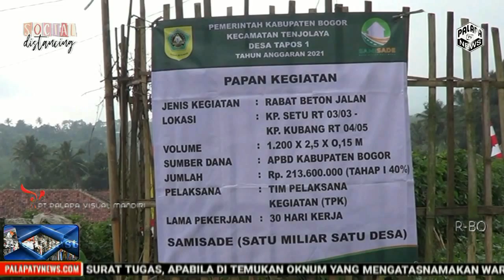Lounching Program Samisade Desa Tapos I Kecamatan Tenjolaya Kabupaten Bogor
Palapa TV,,Kegiatan lounching samisade di desa Tapos I ,Kecamatan Tenjolaya ,Kabupaten Bogor telah dibuka di kampung setu  RT 03 RW 03 dan kubang RT 04 RW 05,  yang didampingi oleh Kepala Desa,Sekdes,Pendamping desa,Babinsa,Babinkamtibmas,TPK,LPM,Linmas,Satpol PP,Tokoh masyarakat,dan staf desa yang terkait.